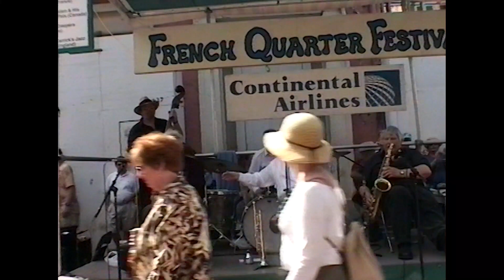Brian Carrick's New Orleans Jazz Band. The Loveliest Night Of The Year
Brian Carrick Reeds  Derek Winters Trumpet
Chas Hudson Trombone  Malc Hurrell Banjo
Peter Clancy Bass  Malc Murphy Drums